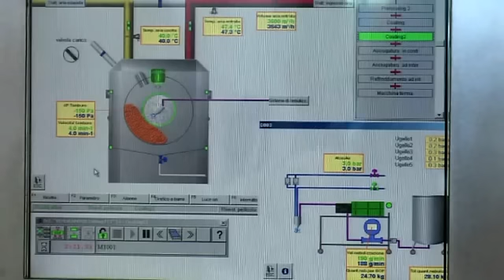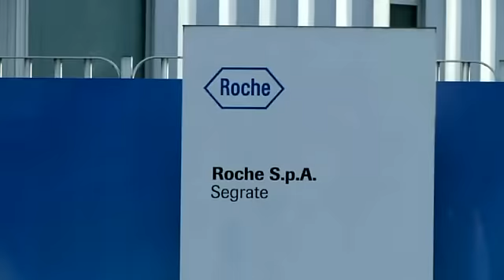Cosa significa produrre un farmaco hi tech per il melanoma?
Intervista al Dr. Olaf Thiel, Responsabile sito produttivo Roche di Segrate (MI)